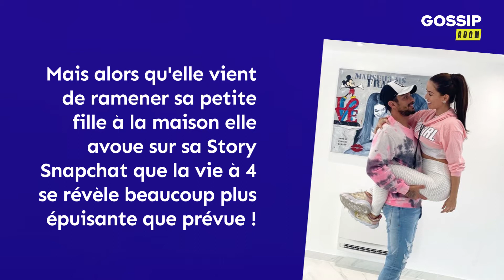Manon Tanti désormais mère de deux enfants, elle avoue être épuisée